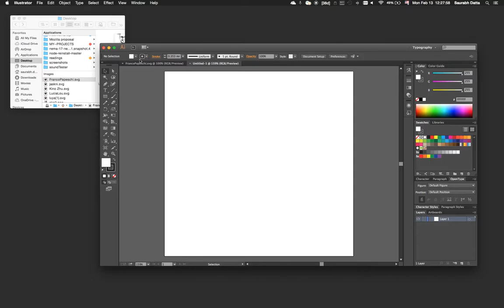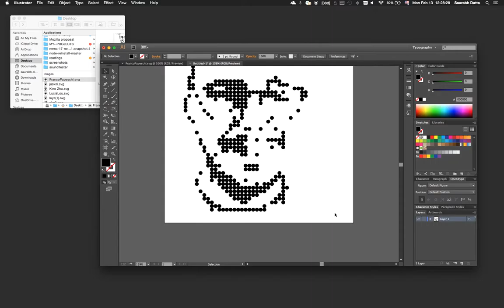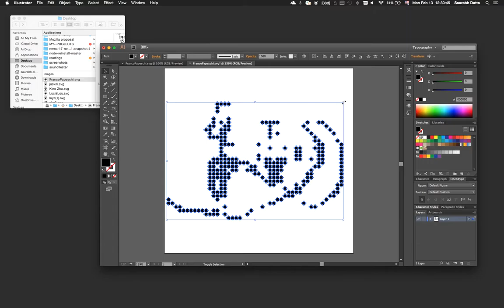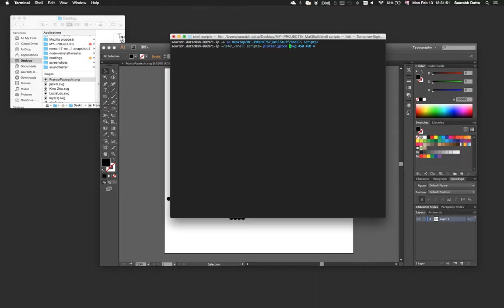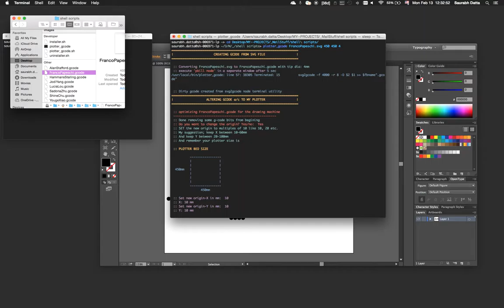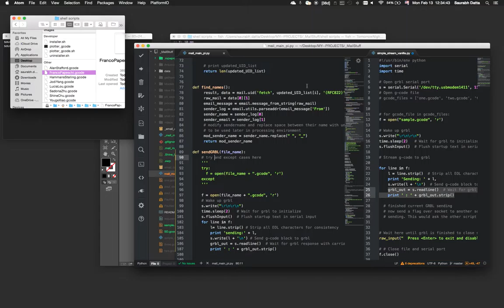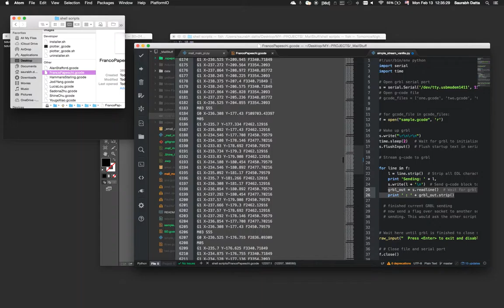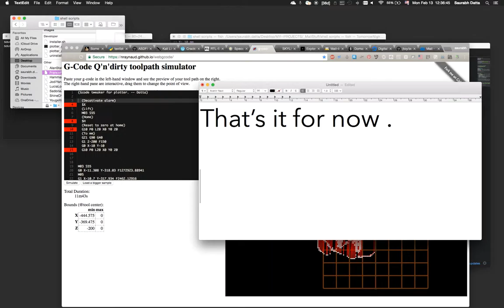svg_to_gcode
A demo about a typical manual session of converting a svg to gcode using my custom tools for the drawing machine